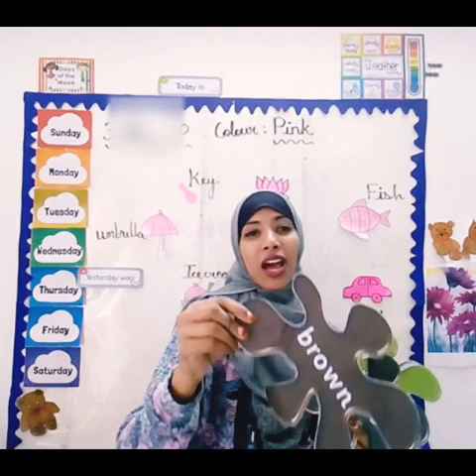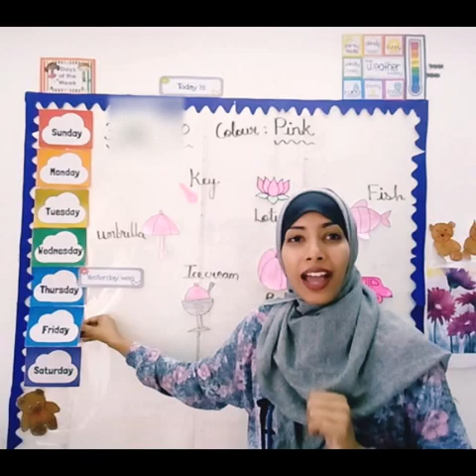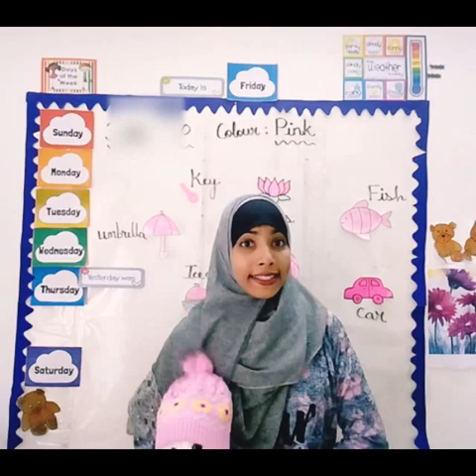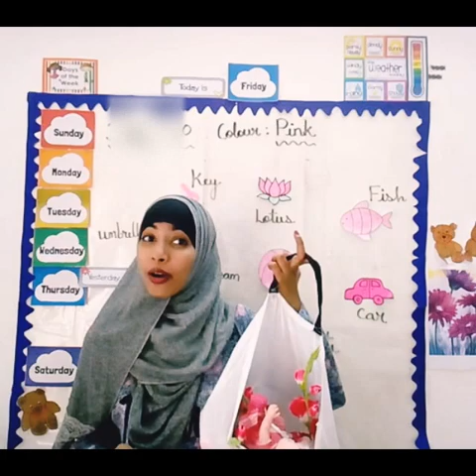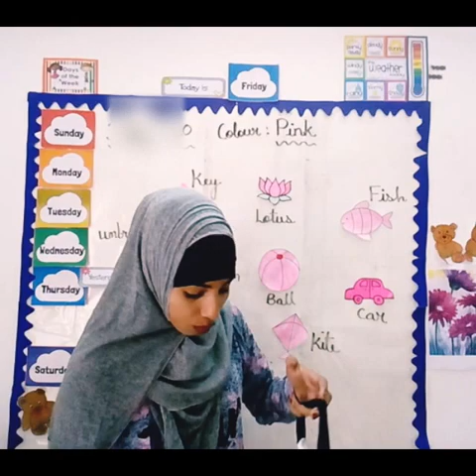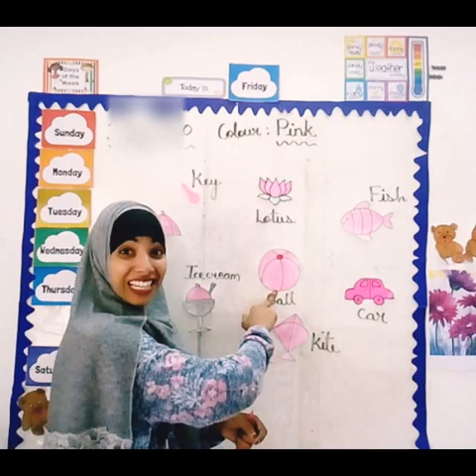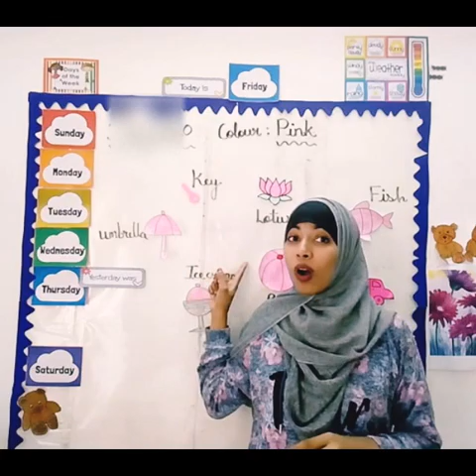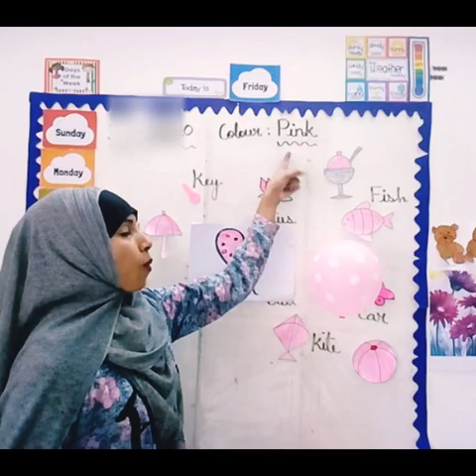Grade Nursery Science 03/07/20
Subject Science colour Pink